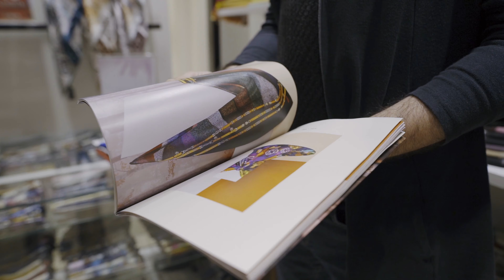E-adam Aslında Bir Yatırım! | Aker & E-adam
Ülkemizin moda sektöründeki önemli değerlerinden biri olan Aker kurumsal tecrübesi ile kalitesini ve ürün çeşitliliğini artırarak yoluna devam ediyor. Böylesine değerli bir markayla çalışma fırsatımız olduğu için oldukça mutluyuz. Aker ailesine her şey için çok teşekkür ederiz. Birlikte çok daha iyi işlere imza atmak dileğiyle! :)

Hakkımızda:

Dijital dönüşümün her adımını takip eden, her biri kendi alanında uzman, yaratıcı bir ekibiz.

E-adam Dijital olarak 8 yıldan fazla olan sektör tecrübemizle 100’den fazla firmaya hizmet verdik ve vermeye devam ediyoruz. E-ticaret ve dijital pazarlama odaklı çalışıyoruz. Önceliğimiz, danışmanlığını yaptığımız firmalara minimum bütçelerle maksimum kazanç sağlamak. Bunun için firmanıza özel stratejiler belirliyor, verileri en doğru şekilde yorumluyor ve bütçeyi bu doğrultuda yönlendiriyoruz.

Dijital pazarlama kanallarıyla satış yaparak cironuzu artırmanız ve rakiplerinizi geride bırakabilmeniz için; e-ticaret danışmanlığı, dijital pazarlama yönetimi, operasyonel çözüm iyileştirmesi, SEO danışmanlığı, yazılım danışmanlığı ve marka konumlandırması gibi birçok alanda hizmetler sunuyoruz.

Danışmanlığını yaptığımız firmaların pazarlama hedeflerini gerçekleştirmeye yönelik çalışmalarımızı doğru strateji, doğru bütçe ve maksimum kazanç kriterleriyle sürdürüyoruz.

Biz sevdiğimiz işi yapan başarılarından mutlu olan dinamik bir ekibiz. Sizi de ailemize bekleriz.